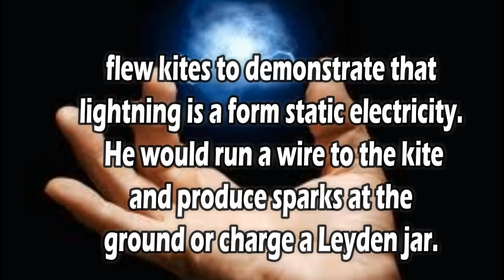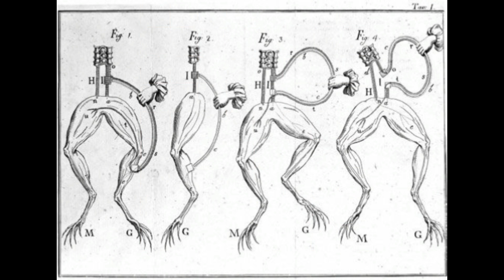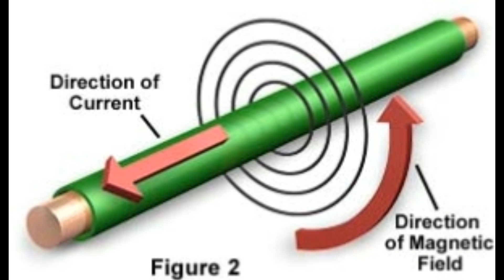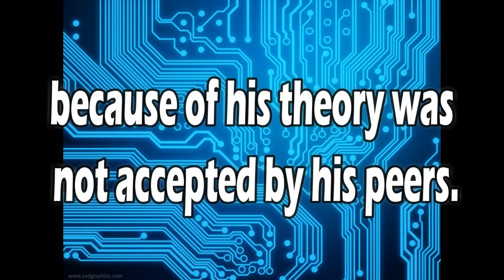History of Electronics by eLecTrOnAtIcsxzc 09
History of Electronics